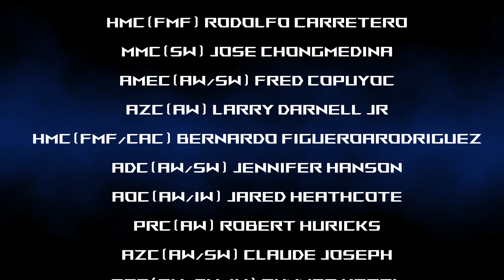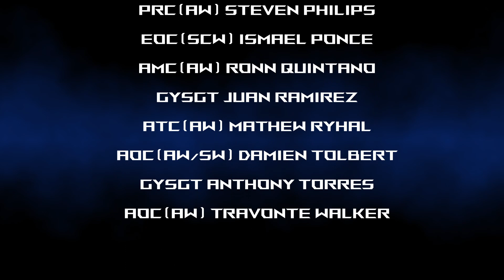FY22 MCASI CPO Pinning in 6 minutes timelapse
Time lapse video of the FY22 MCASI and CVW 5 Iwakuni Squadrons CPO Pinning.